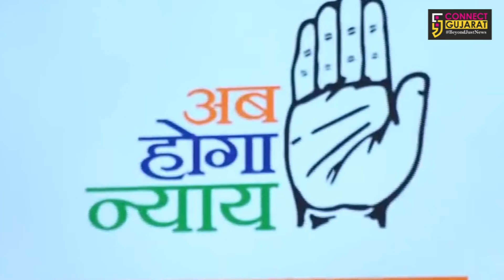ખુરશી નો ખેલ | 08\04\2019 | Connect Gujarat